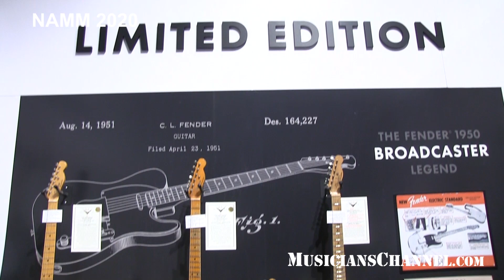Fender at NAMM 2020 Walkthrough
A walk through of the Fender Exhibit at NAMM 2020. In this continuation of our NAMM 2020 walk-throughs, we showcase the beautiful guitars and classic history of the Fender Musical Instrument Company. This from their well-attended exhibit room in the Anaheim Convention Center during NAMM 2020.

Notice the custom leather-bound double-neck, and the immaculate Artisan and Vintage lines of Fender guitars. Oh, and there are amps, basses, uke's, and more on display as well, including a special tribute to the Beatles' George Harrison.

One thing NAMM is for sure, if you're a music industry veteran: Good times with lots of old friends.

If you're newer to the music business, this is the place to really build your network.

So, are ya goin' to NAMM next year?